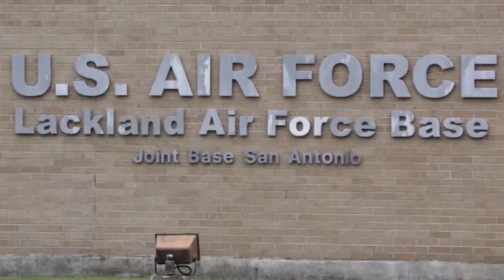KSAT News Brief: 3/26/20 Early Morning Edition